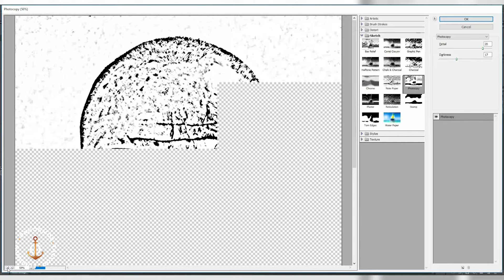Dövme Transferi: Püf Noktaları ve Sık Yapılan Hatalar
Dövme transferinin püf noktalarını, dövme transferinde sık yapılan hataları ve dövme transferine dair tüm merak edilenleri anlattığımız videomuz yayında. Dövme transfer ürünlerine ve dövmeye dair diğer her şeye Panormos mağazaları ve dovmemalzeme.com 'dan ulaşabilirsiniz.

Kanalımızda görmek istediğiniz farklı konu, dövme sanatçısı ve içerikler için isteklerinizi de bekliyoruz.